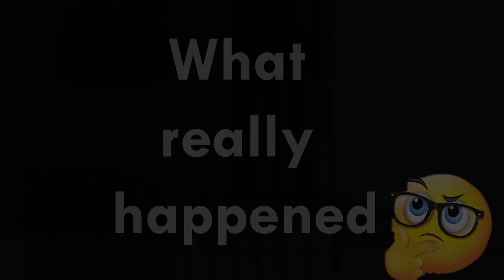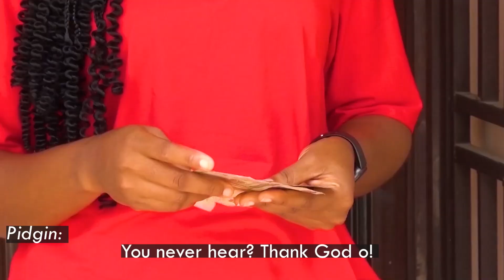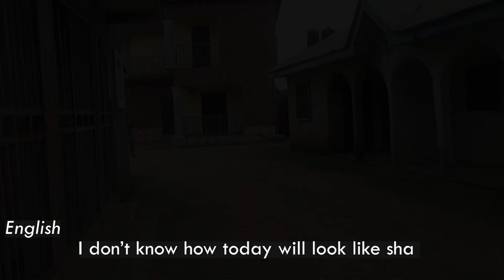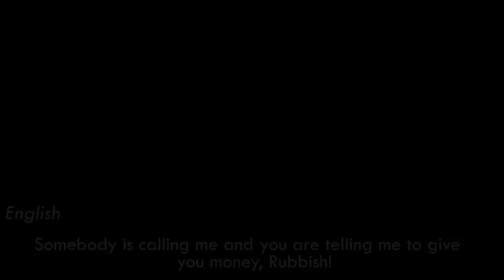NAIRA SAGA || Skit || Heal Media Entertainment.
Every now and then Different ill  plotted government policies pop up in our society, and the social effects on the people trend Everywhere.

Sooner or later it disappears and is forgotten, But the plight of ordinary people rarely come to light on how this policies really deal with the masses.

This comic expression attempts to project this.

This platform does not promote violence for whatsoever reasons. Our videos are purely for entertainment and education.

Watch this video and leave your opinion in our comment section.